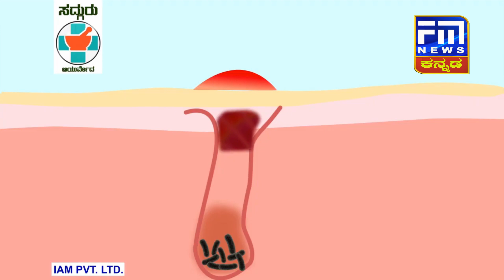ಆಲ್ ಇಂಡಿಯಾ ಡೆಮಾಕ್ರೆಟಿಕ್ ಆರಗನೈಸೆಷನ್ ವತಿಯಿಂದ ಪ್ರತಿಭಟನೆ..! | FM NEWS VIJAYAPUR